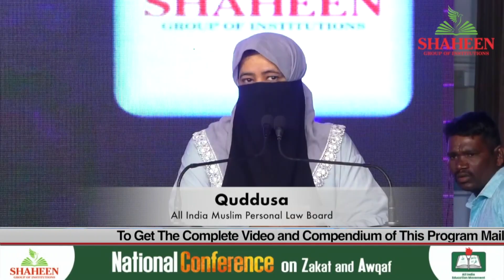Quddusa | Short Video | National Conference on Zakat & Awqaf